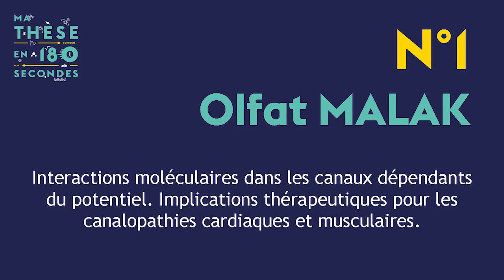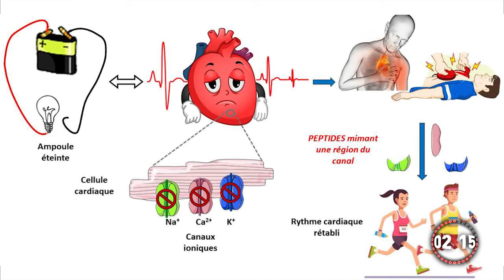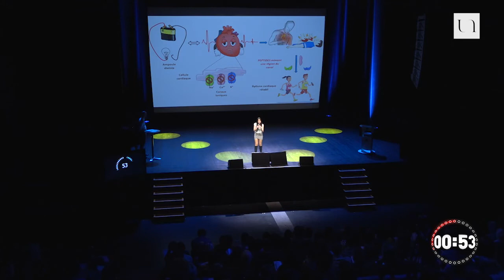Ma thèse en 180 secondes - Olfat Malak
Olfat MALAK (Institut du Thorax - Université de Nantes) - Interactions moléculaires dans les canaux dépendants du potentiel. Implications thérapeutiques pour les canalopathies cardiaques et musculaires

3 minutes pour faire un exposé clair, concis et surtout convaincant autour d’un projet de recherche. C’était le défi proposé par "Ma thèse en 180 secondes" aux huit doctorants de la finale "nantaise" du concours national de vulgarisation scientifique, mardi 13 février 2018. Concours international de vulgarisation scientifique, le concours Ma thèse en 180 secondes a permis depuis 2014 de former plus d’un millier d’étudiants à la vulgarisation scientifique et aux pratiques de médiation. Un volet important dans le quotidien des chercheurs puisqu’il leur permet d’expliquer au plus grand nombre leur travail de recherche, qui, même si nous ne nous en apercevons pas, est concrètement présent dans la vie de tous les jours.